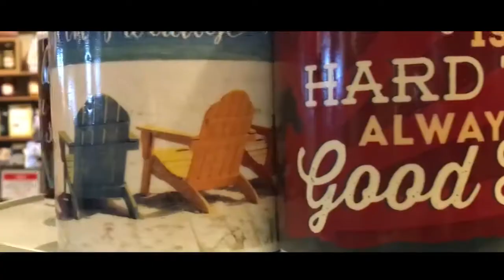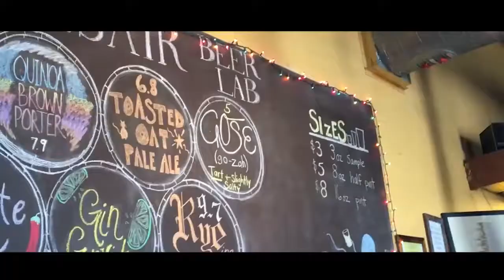IVlog - Nashville Trip, Country of Music City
How I spend my spring break with family .